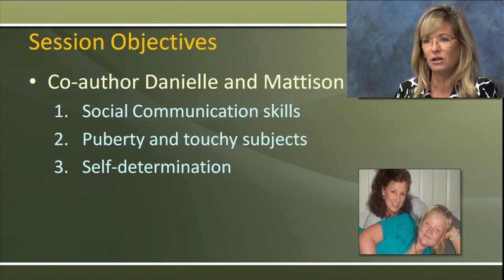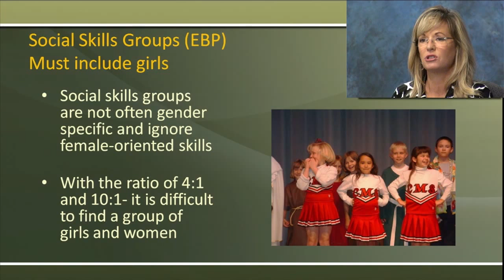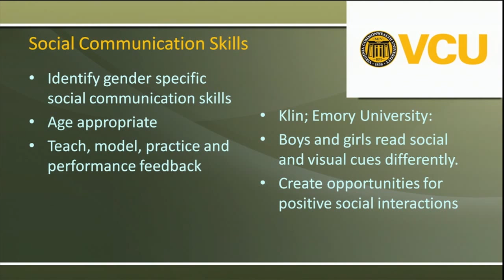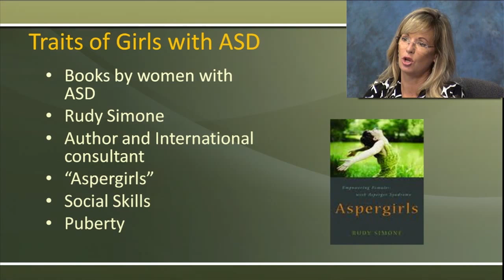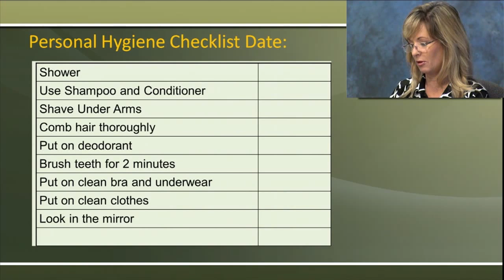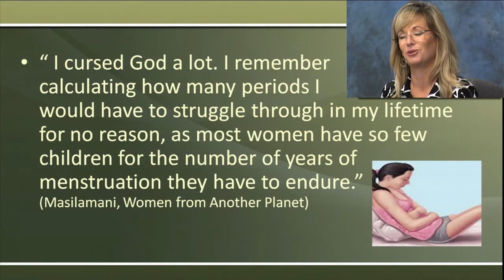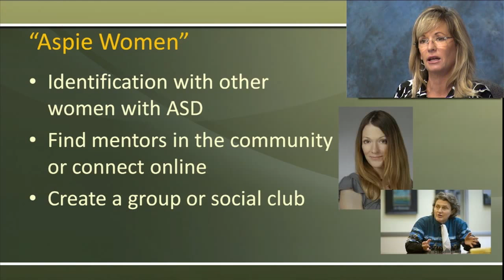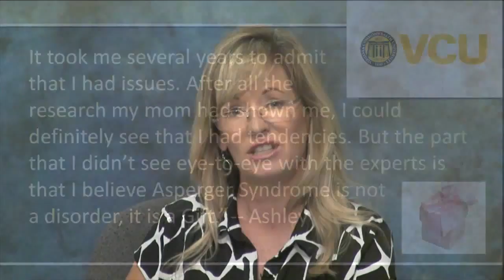Girls Under the Umbrella of ASD Part 2: Interventions and Practical Strategies Across the Life Span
Girls and women with ASD are often underdiagnosed and lack effective comprehensive services to establish and maintain a quality of life. During this session, Dr. Lori Ernsperger will provide effective interventions and strategies for addressing specific issues which include friendship making, social communication skills, hygiene, personal safety, and self-determination skills.